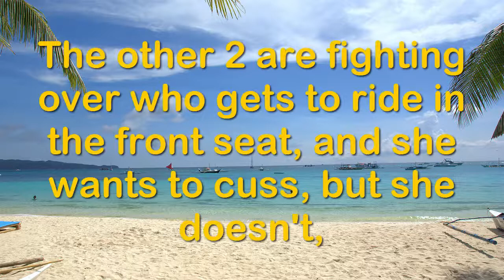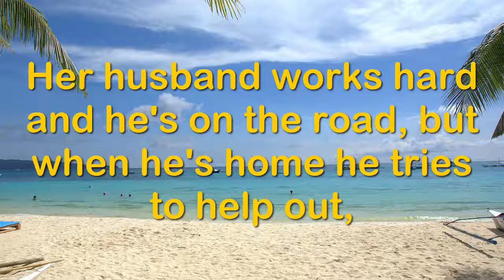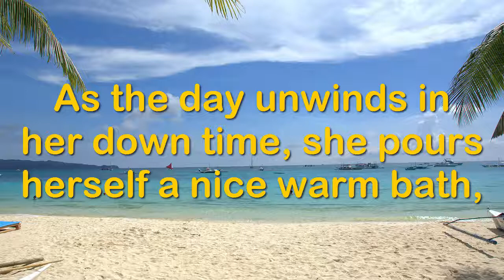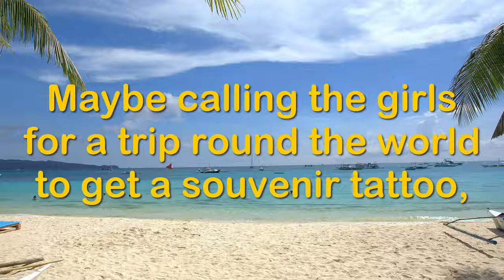Doing What Mamma's Do by Rick Bell